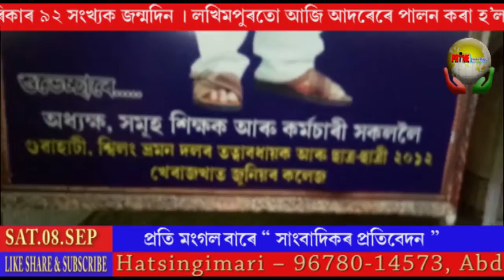Lakhimpurot sudhakonthor jonmodin udjapon